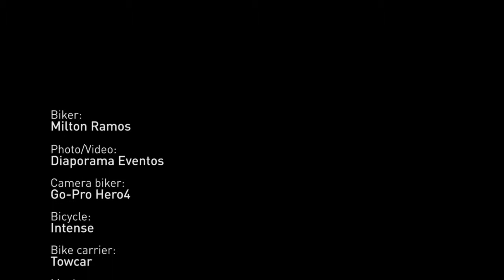Milton Ramos "making of"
Mientras realizamos la sesión de fotos con Milton Ramos con los nuevos colores y patrocinadores para esta temporada en pleno pirineo aragonés, en un pequeño pueblo cerca de su lugar de residencia y entrenamientos, aprovechamos para grabar este minivideo de como es una sesión con él.
Él no sabía como iba a ser pero nosotros no pensabamos que la sesión iba a acabar como acabo! Sin duda, un gran profesional dentro y fuera de la competición.
Para el video usamos las nuevas GO PRO Hero4 Silver edition así como el portabicis TOWCAR a expensas del nuevo cuadro de INTENSE para esta temporada 2015.